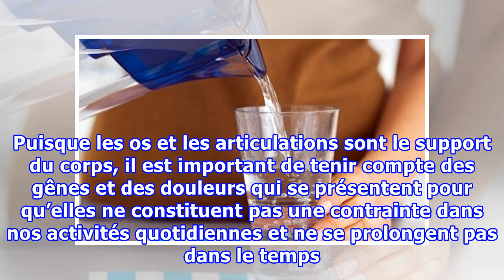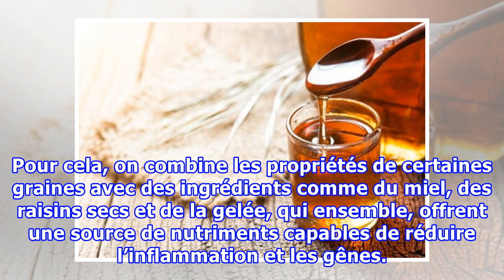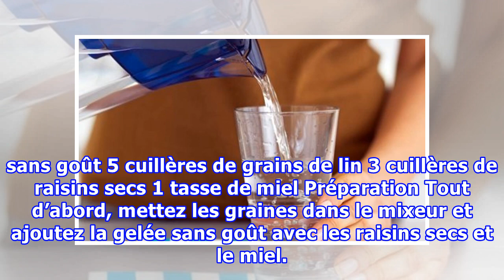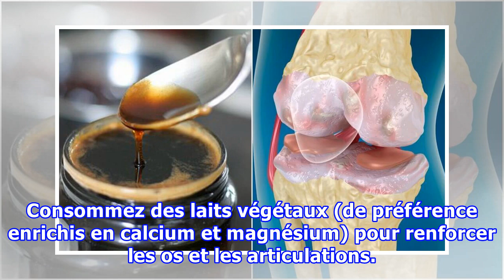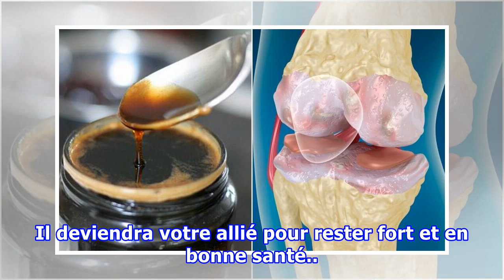Traitement pour fortifier les os et les articulations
Traitement pour fortifier les os et les articulations Découvrez une délicieuse recette entièrement naturelle pour fortifier vos os et vos articulations. Pour fortifier les os, il n’est pas nécessaire d’avoir uniquement recours à la médecine de laboratoire. En effet, vous pouvez recourir à d’autres a...